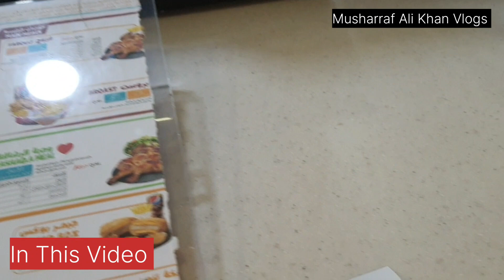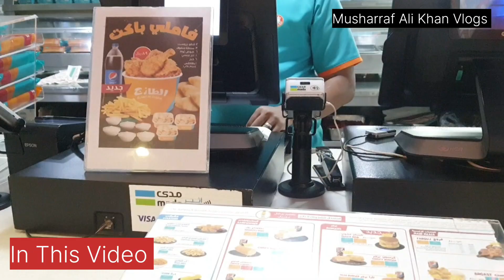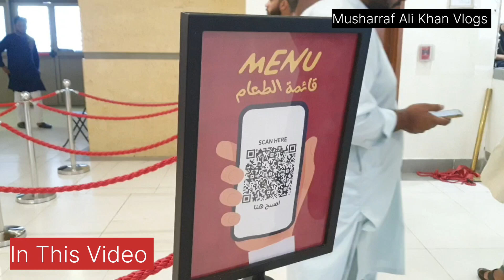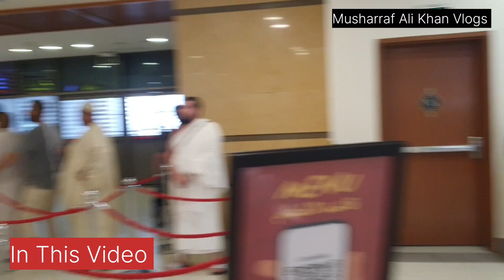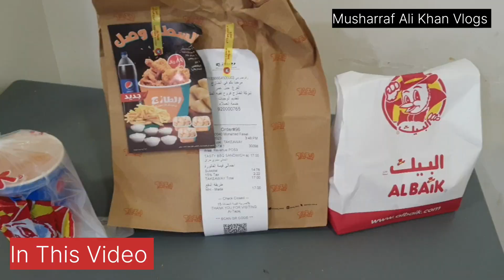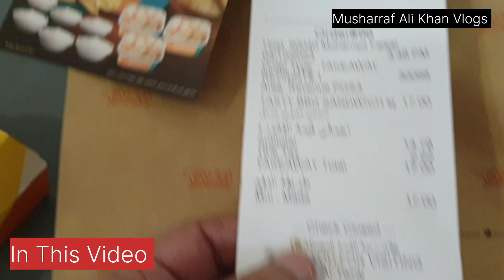अल बेक बर्गर बनाम अल ताजज बर्गर तुलना। Al Baik 🍔 VS Al Tajaj Burgers 🍔 Comparison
Al Baik Burgers 🍔 VS Al Tajaj Burgers 🍔 Comparison Brost Makkah Saudi Arabia 🇸🇦
अल बेक बर्गर बनाम अल ताजज बर्गर तुलना बरोस मक्का सउदी अरब

प्लीज सवसकराइव वैलआइकन
प्लीज लाइक कमेन्ट शेयर शुक्रिया

Makkah Madina Zeyarat

Al Baik Burgers 🍔 VS Al Tajaj Burgers 🍔
Comparison Al baik Al Tajaj Burgers Makkah